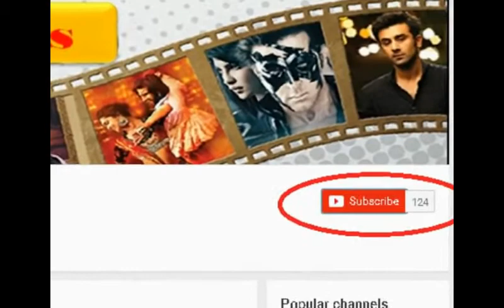दिशा पाटनी ने पहनी ट्रांसपैरंट ड्रेस, तस्वीरे हुई वायरल !!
दिशा पटानी का ये अवतार फैंस के बीच सोशल मीडिया पर खूब वायरल हो रहा है |

 आप भी देखे तस्वीरे...